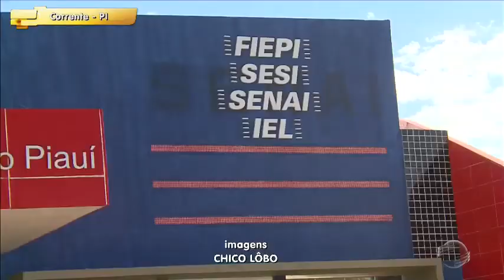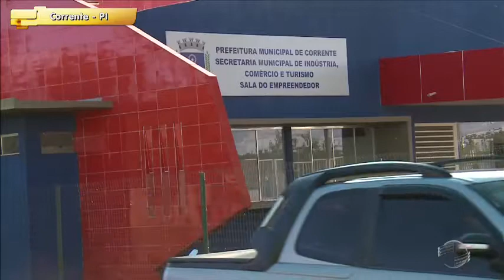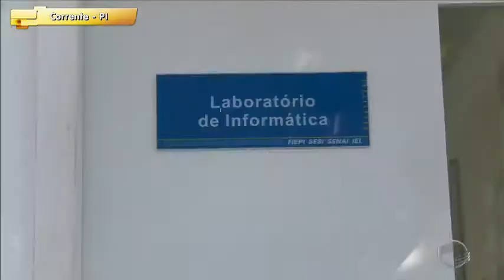Fiepi inaugura complexo integrado em Corrente